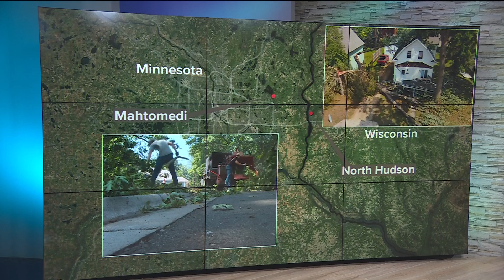NWS: Downburst winds damaged buildings, left thousands without power in Hudson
The National Weather Service said downburst winds of up to 85 mph left thousands without power and damaged numerous buildings Monday in Hudson, Wisconsin.